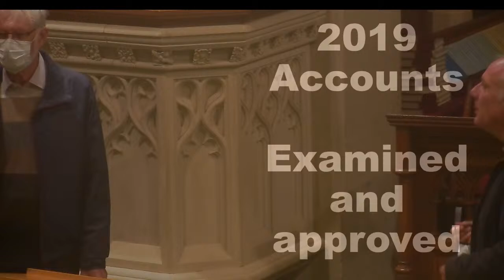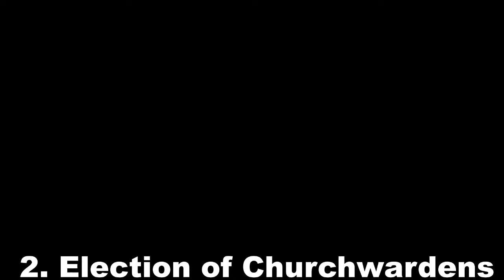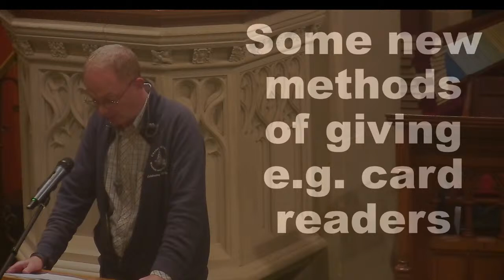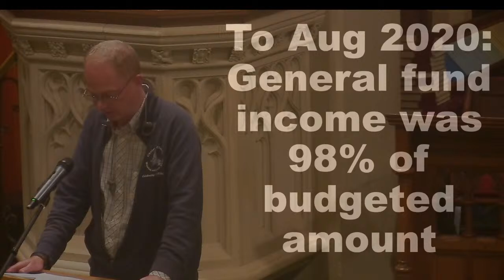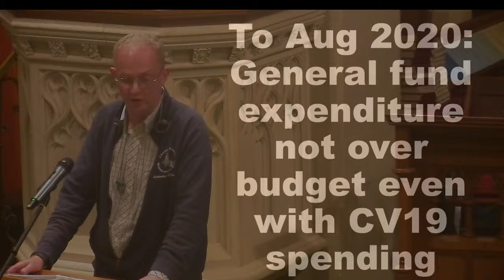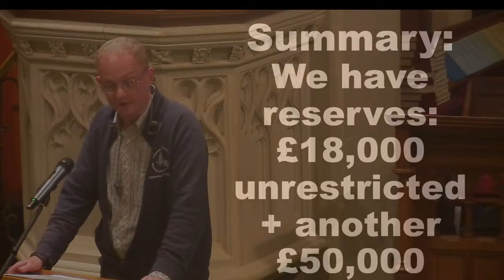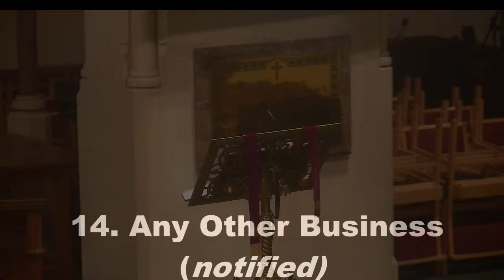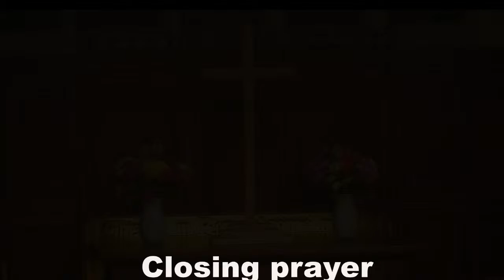APCM Wed 14 Oct 2020 - CCWSM Live Stream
Limited Online Music Licence Webcast (Standard PRS for Music) - License Number: LE-0019064 - Expires 22/3/2021 CCLI Streaming license - Account number: 607086 Expires 31/3/2021.